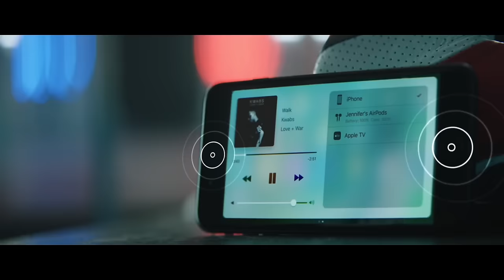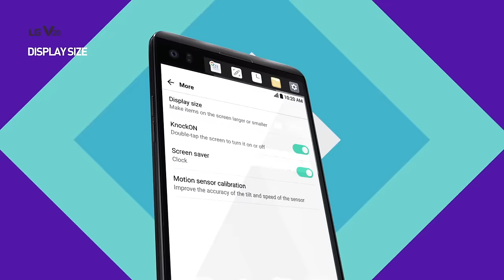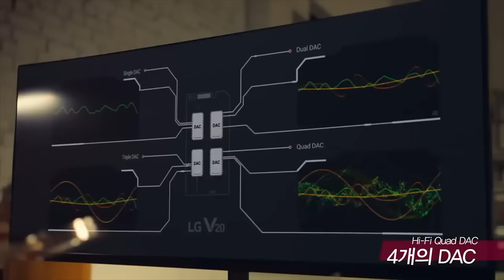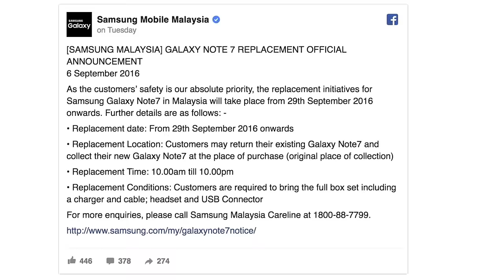Mingguan Amanz - Apple iPhone 7, Sony PlayStation 4 Pro, Honor 8 Malaysia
Minggu ini menyaksikan Apple mencuri perhatian ramai dengan pengenalan dua telefon pintar baru mereka, iaitu iPhone 7 dan juga iPhone 7 Plus yang hadir dengan sokongan kalis air, sokongan dwi-kamera, dan tidak lagi menyertakan port audio-jack.

Selain Apple, pihak Sony turut mencuri perhatian melalui pengenalan PlayStation 4 bersaiz lebih nipis, disamping hadir dengan PlayStation 4 Pro dengan sokongan paparan 4K dan HDR.

Di Malaysia, Honor Malaysia telah memperkenalkan Honor 8 di Malaysia, selain Fitbit dengan beberapa peranti baru untuk pasaran tempatan. Samsung pula telah mengumumkan yang mana mereka akan mula menggantikan Galaxy Note 7 bermula daripada 29 September ini.

Dalam arena web pula, Twitter telah memperkenalkan sokongan paparan notifikasi mesej telah dibaca pada bahagian Direct Message - sementara Instagram pula telah membuang sokongan Photo Maps pada aplikasi mereka.

Lagu latarbelakang oleh Suffian Rahman / @suffianr